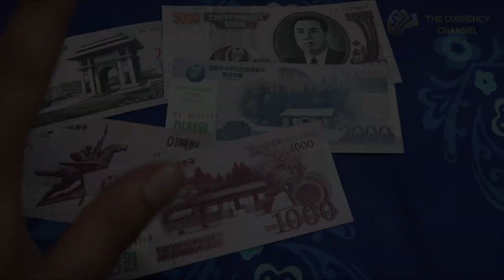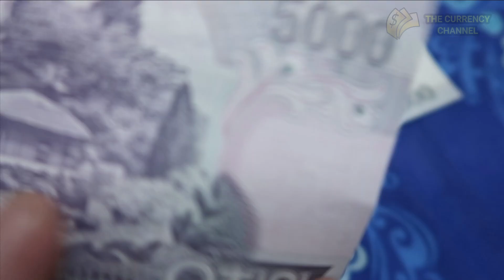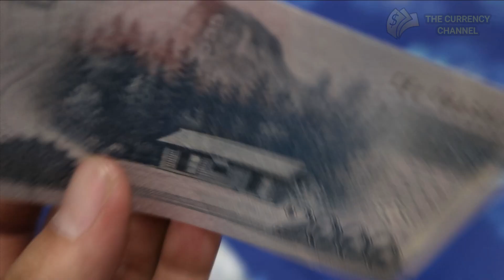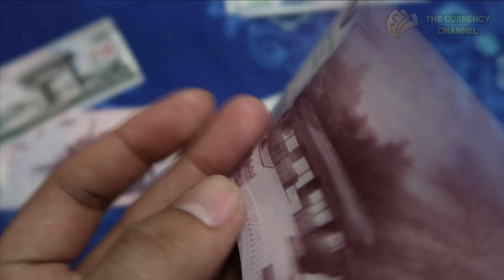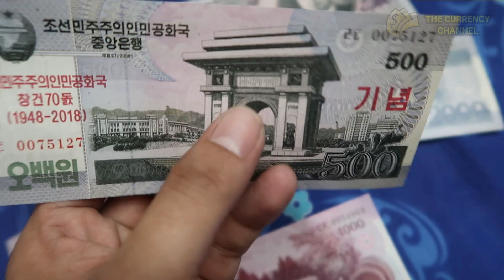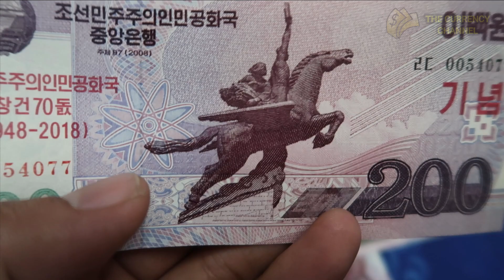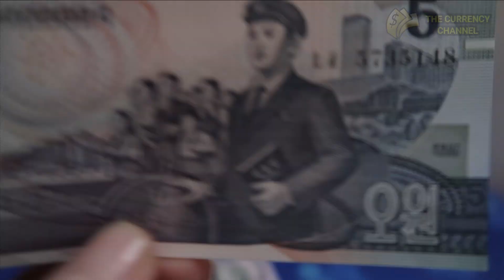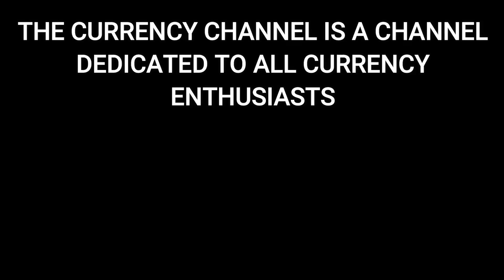North Korea Currency - The Won - Value in US Dollars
The North Korean won (/wʌn/;[3] Korean: 원, Korean pronunciation: [wʌn]; symbol: ₩; code: KPW) or Democratic People's Republic of Korea won (Korean: 조선민주주의인민공화국 원) is the official currency of North Korea. It is subdivided into 100 chon. The won is issued by the Central Bank of the Democratic People's Republic of Korea, based in the capital city, Pyongyang.